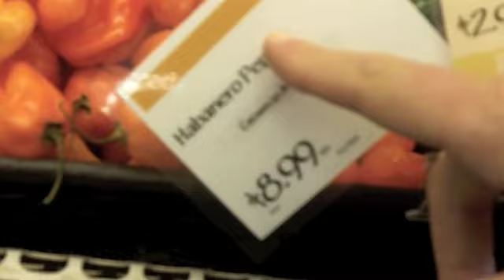Granola Moms Go Shopping!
2 passionate moms take you shopping!